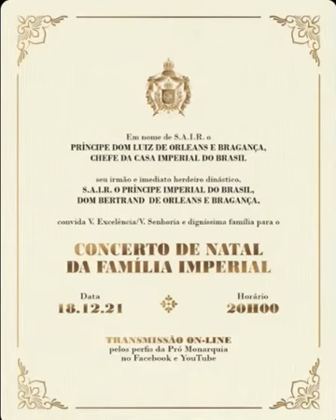Convite para o Concerto de Natal da Família Imperial do Brasil